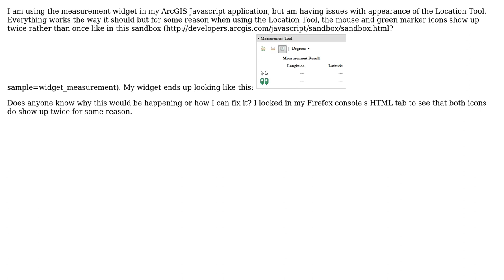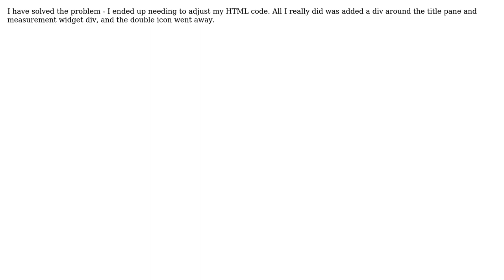GIS: ArcGIS Javascript Measure Widget - Location tool shows repeating icons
With thanks & praise to God, and with thanks to the many people who have made this project possible! You are responsible for your own actions.